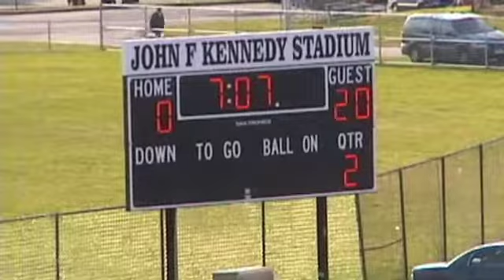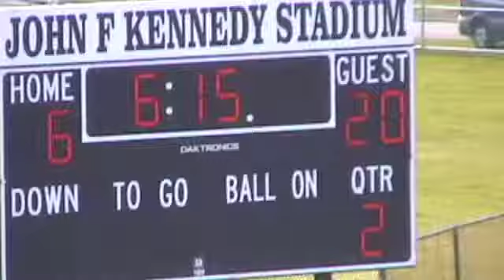Danbury vs Bassick (1) 2002